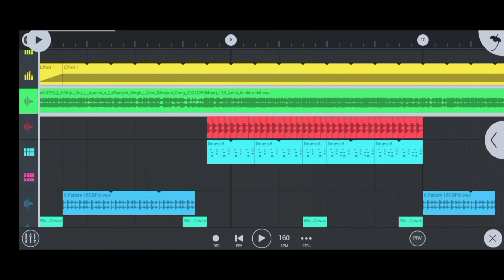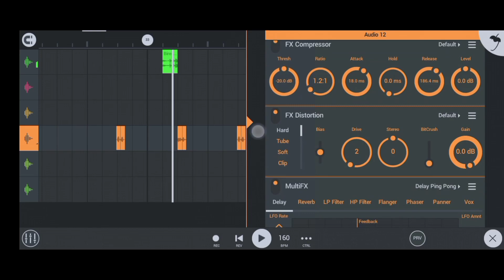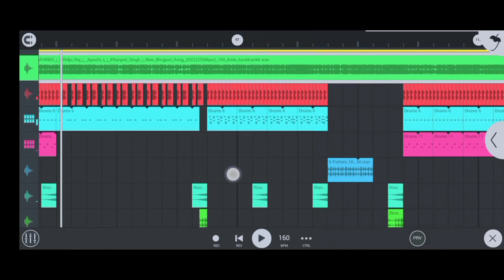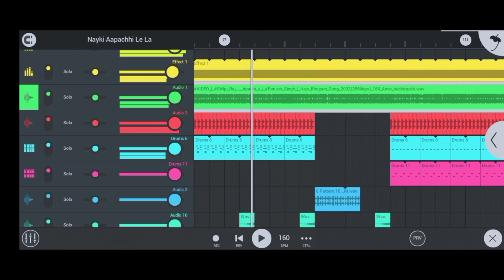Dj Rajkamal Basti | Malai Music | नयकी Apachi लेलs Flm Project | No Voice Tag | New Bhojpuri Song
1. Flm Project download link
2. Hindi song Ka Flm Project
3. new Bhojpuri song Ka Flm Project
4. hard flm project Bhojpuri song
5. DJ Rajkamal Basti Flm Project
6. DJ Shashi Flm project
7. Bhojpuri nonstop Flm Project
8. new flm project
9. FL studio mobile me full song remix
10. Fl studio mobile me pure song Ko remix kaise kare
11. FL studio mobile me song Kaise banaye
12. DJ song Me Apna Naam Kaise dale
13. FL studio mobile
14. FL studio mobile me song remix kaise kare
15. FL studio mobile me DJ remix kaise kare
16. Bhojpuri song Ka Flm Project
17. new Bhojpuri song Ka Flm Project
18. Flm Project download link
19. new Flm project download link
20. new Flm project

या यूट्यूब निजी कमेन्ट के जरिये मैसेज करें।
आपसे अनुरोध है कि किसी भी तरह के काॅपीराइट स्ट्राइक का उपयोग न करें
धन्यवाद
❌❌❌🚫WARNING 🚫❌❌❌